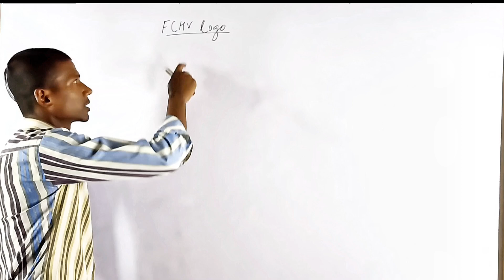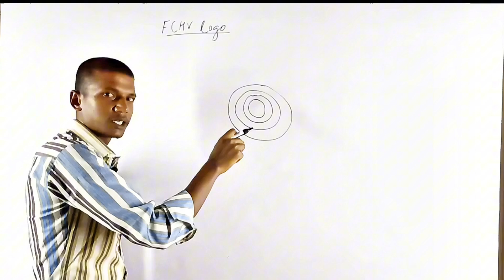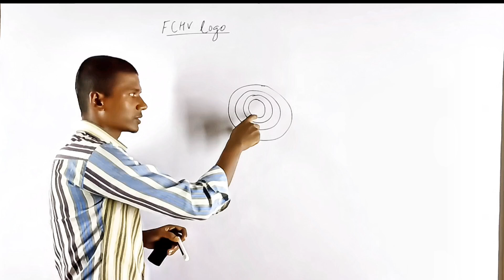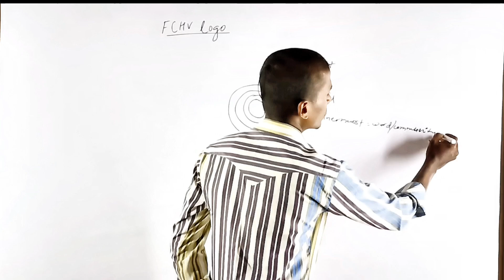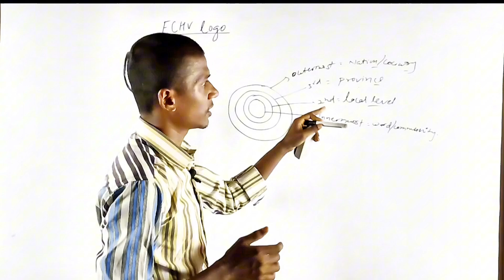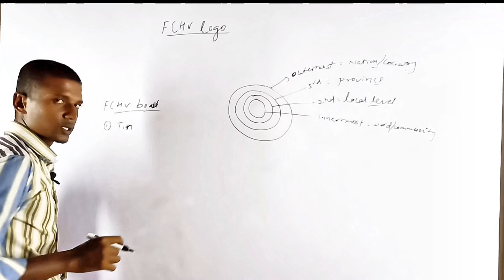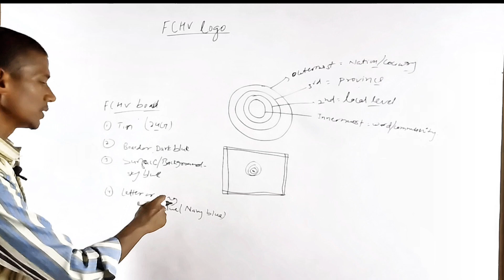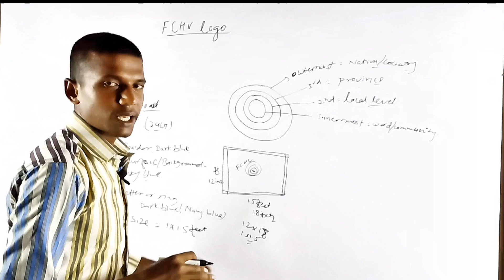Meaning of FCHV Logo and FCHV board requirement